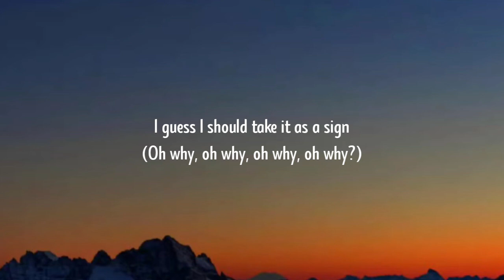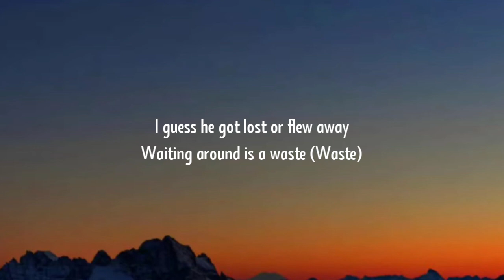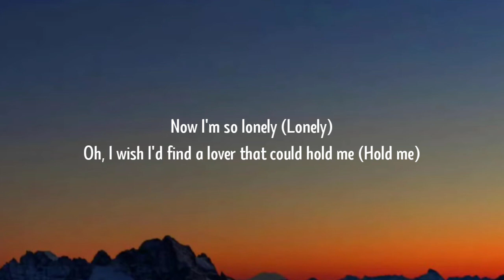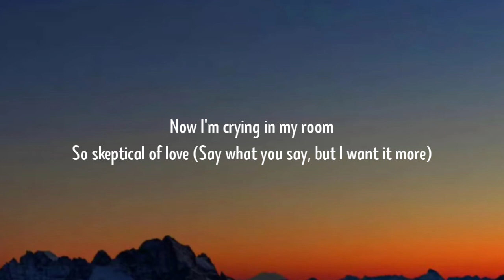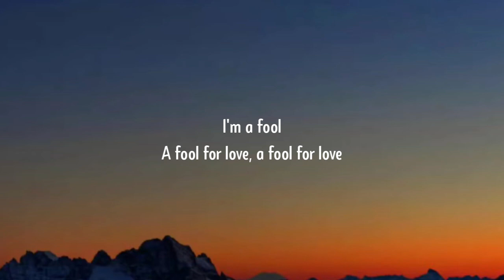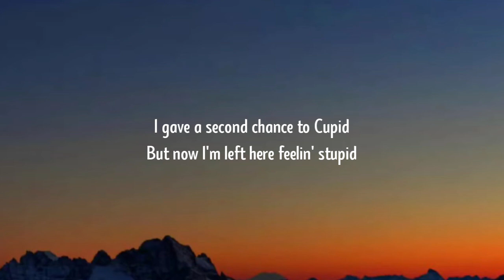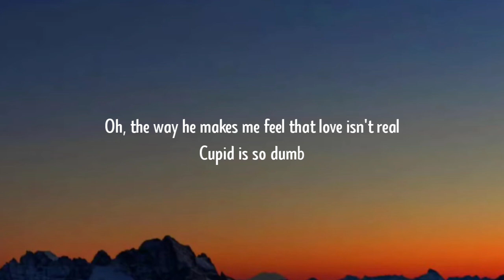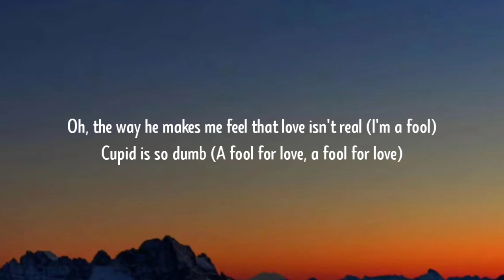FIFTY FIFTY - Cupid (Twin Version) (Lyrics) I'm feeling lonely, Oh I wish I'd find a lover